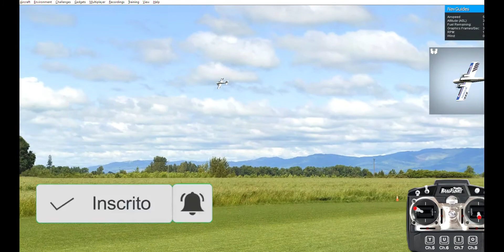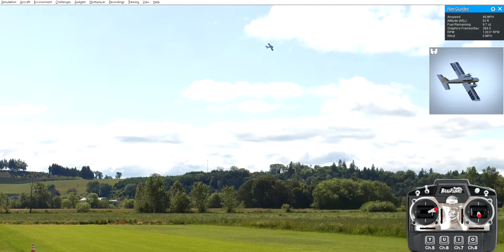Twinstar - RealFlight 7.5 - 18/02/2022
Simulator: RealFlight 7.5
Aircraft: Twinstar
Airport: Carl Henson Field